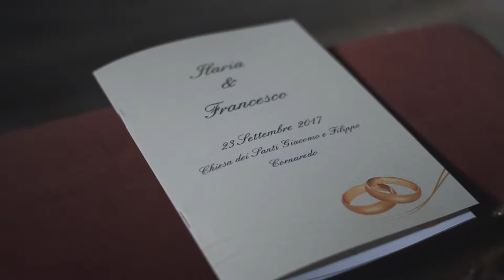Wedding Cinema - Francesco & Ilaria - Trailer - Francesco Brunello fotografie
Il matrimonio di Francesco & Ilaria
location: la limonera
photo : Francesco Brunello